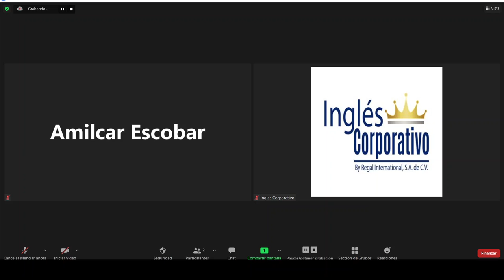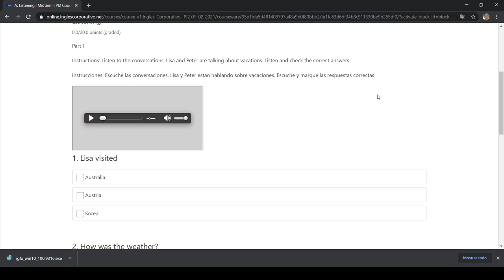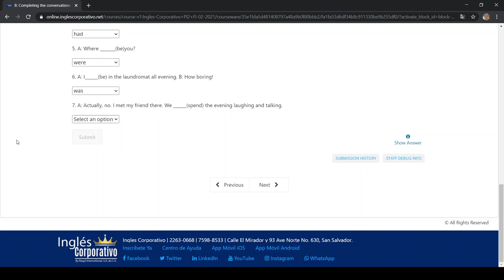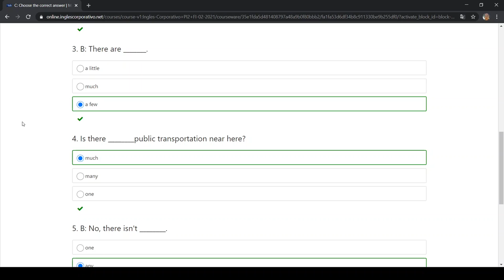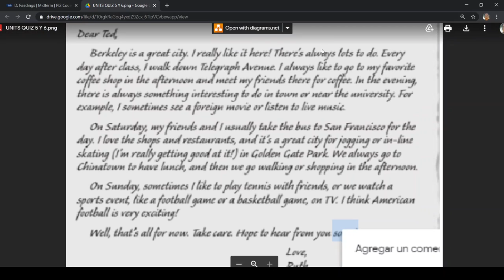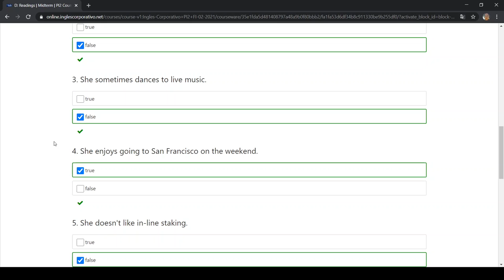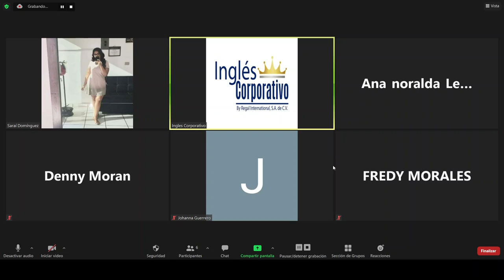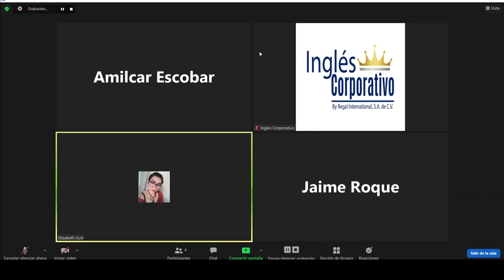Ingles Corporativo - Day 8 - Mid-Term test review